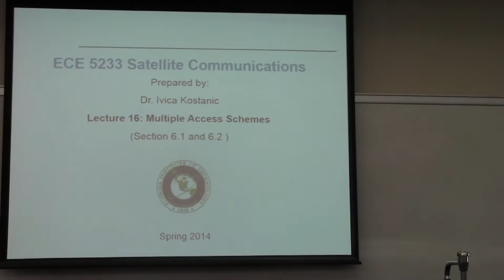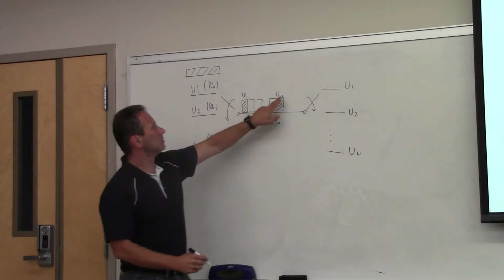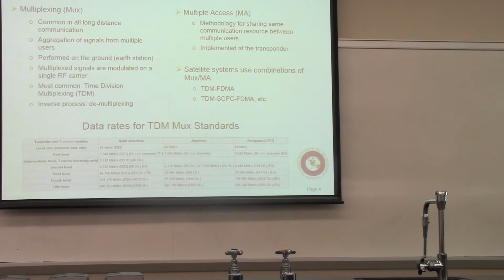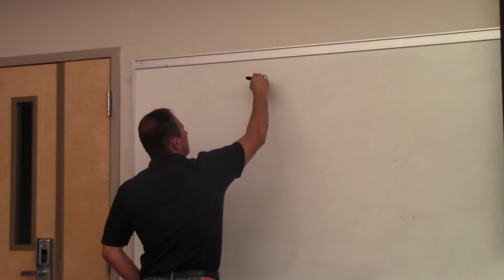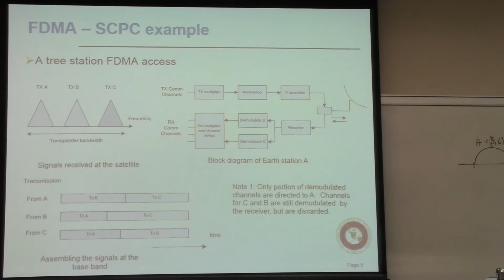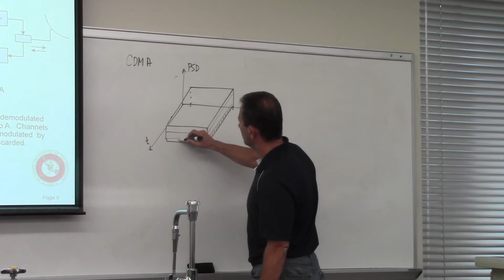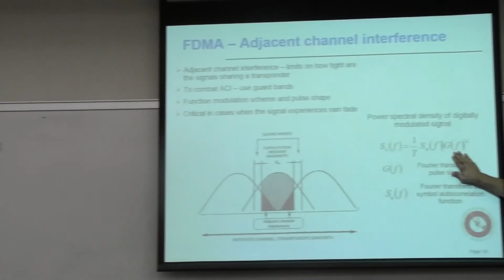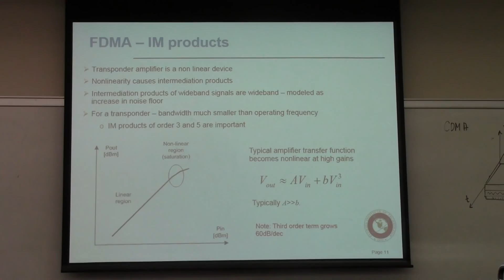Satellite Communications - Lecture 16